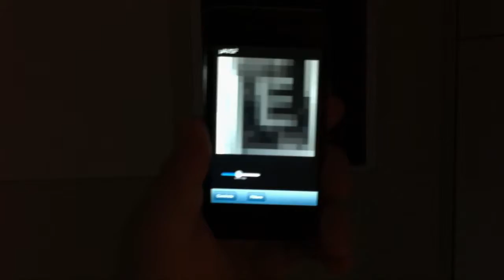RoboCop, Featurette: Man And Machine Part 1 FINAL Txt Stereo h264 hd